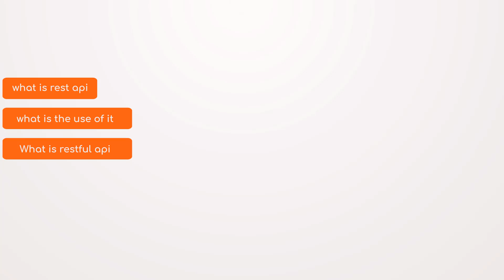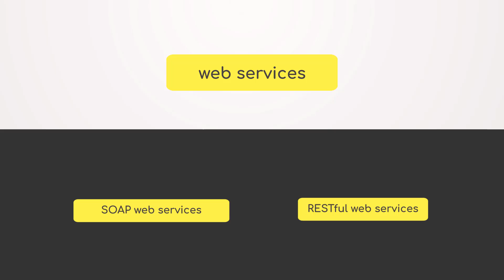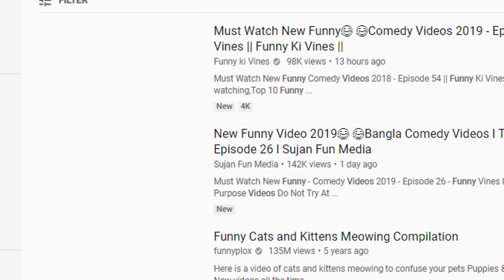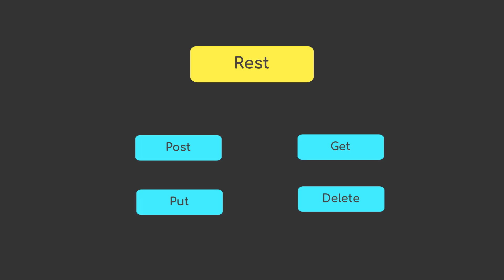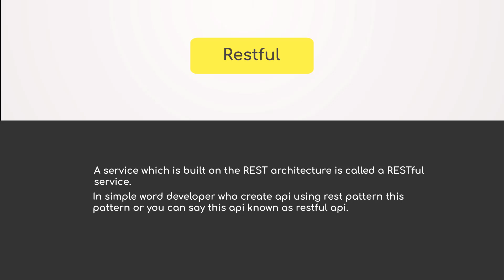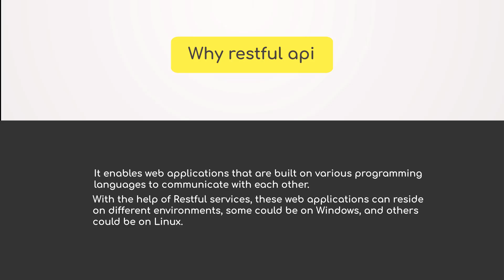What is Rest and Restful API? Understand the Concept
In this tutorial, we gonna learn what is rest and restful API.